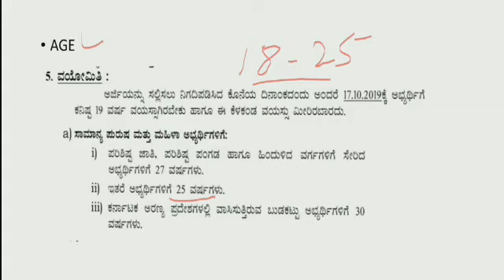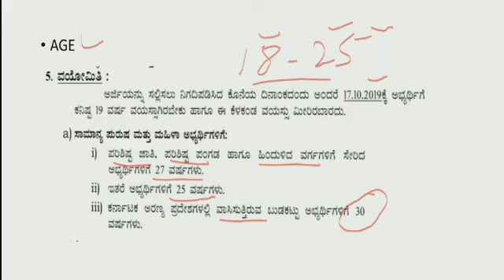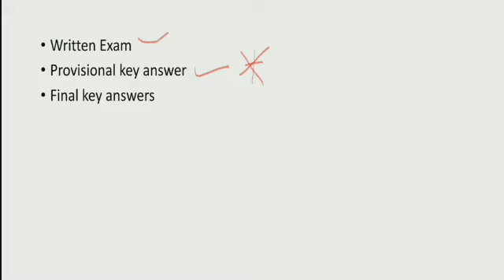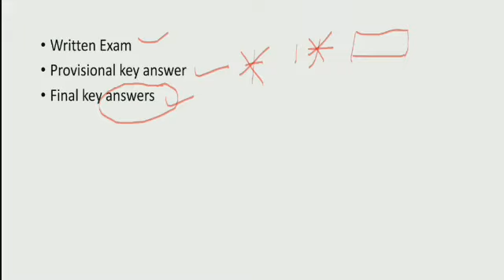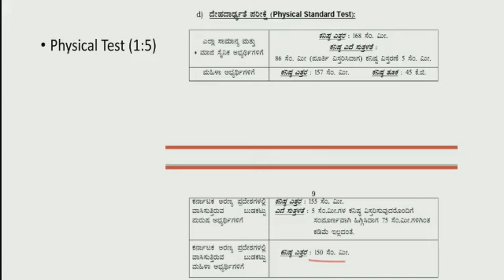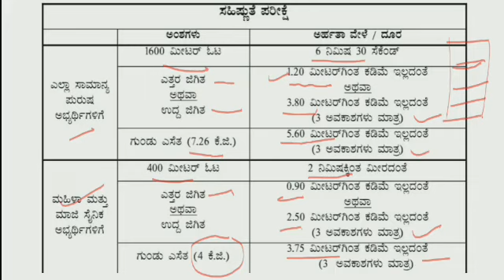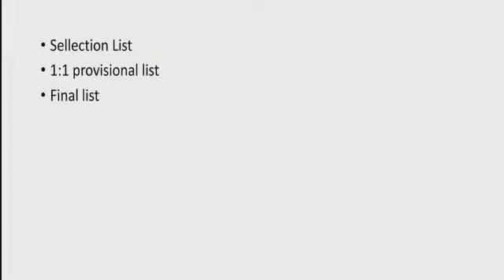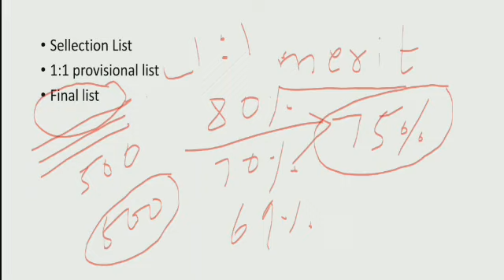Karnataka police selection In kannada 2020,police physical selection process.